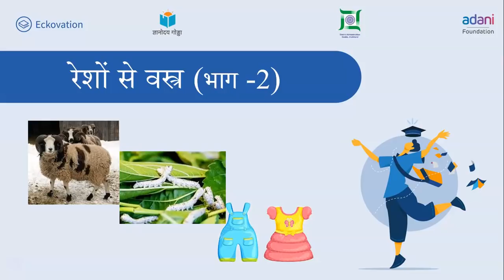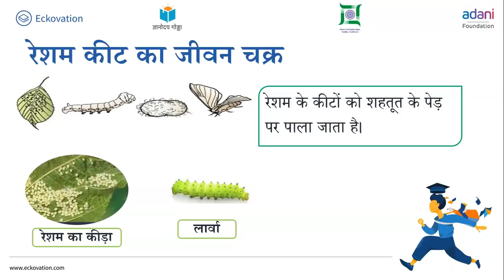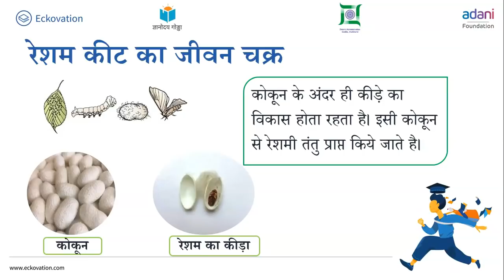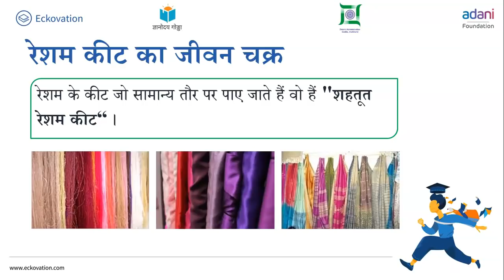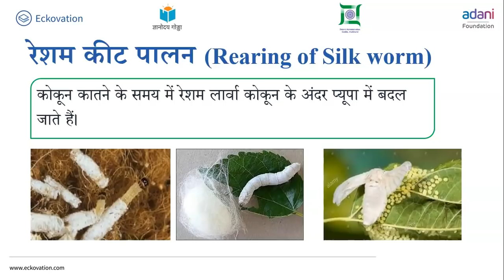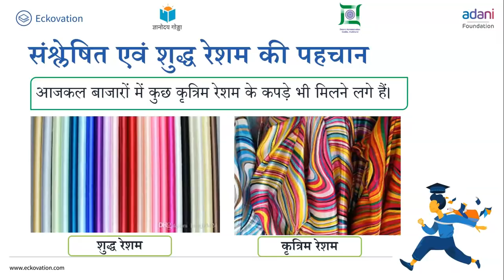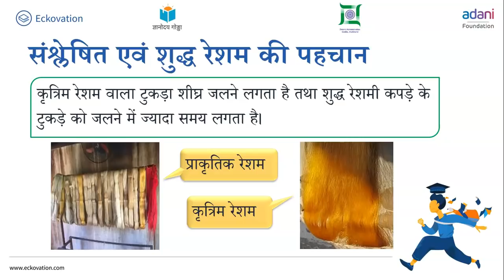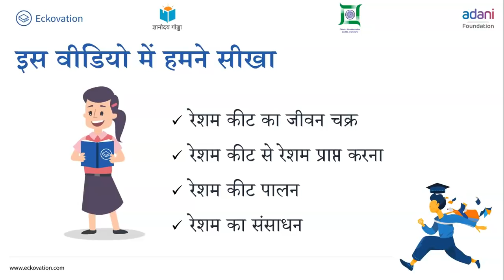रेशों से वस्त्र Part 2 | Fiber to Fabric | Class 7 Science